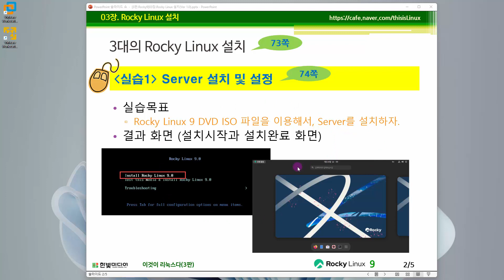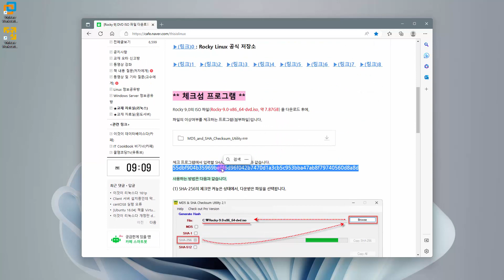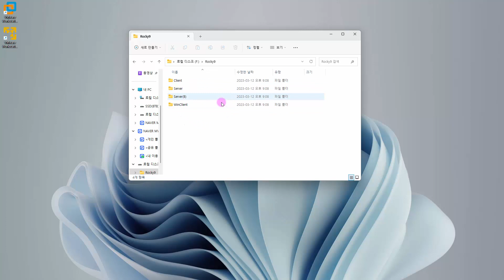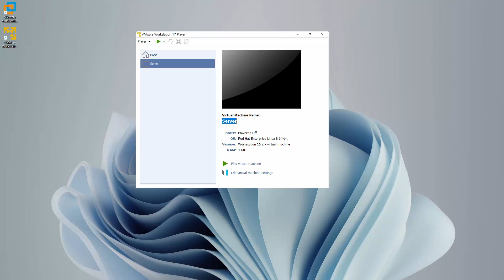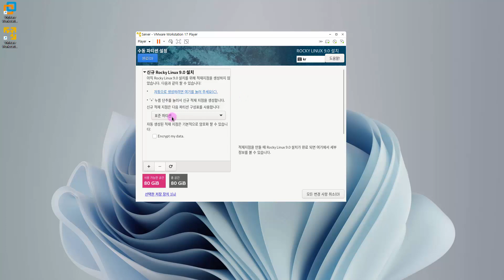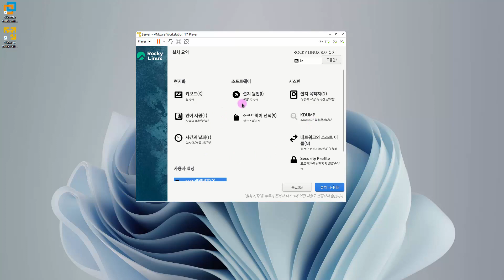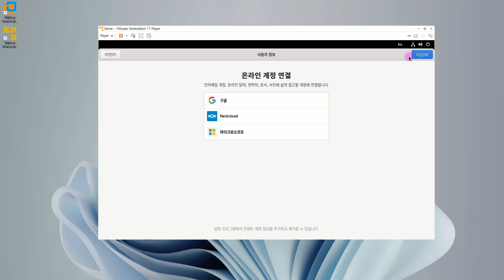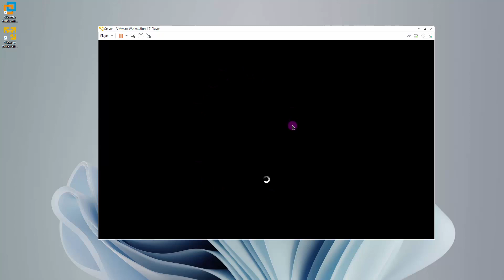[리눅스 기초 강의] 6강. 3.1 Server 가상머신에 Rocky Linux 설치하기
본 강의는 『이것이 리눅스다(3판)』을 바탕으로 제작되었으며, VMware 가상머신으로 1대의 컴퓨터에 4대의 서버를 설치하여 실무와 동일한 환경에서 학습할 수 있도록 구성하였습니다. 이번 강의에서는 Server 가상머신에 Rocky Linux 설치 방법을 알아봅니다.

Part 01. 가상머신 생성 및 Rocky Linux 설치
Chapter 03. Rocky Linux 설치
3.1 3대의 가상머신에 Rocky Linux 설치(p.73)

00:16 Server 가상머신에 Rocky Linux 설치하기

✍ 어떤 내용을 다루고 있나요?
1️⃣ 리눅스의 기본 개념
- Rocky Linux 설치 방법
- 리눅스 서버의 필수 개념과 명령
- 리눅스 그래픽 환경(X 윈도) 사용법
- 보안을 위한 방화벽 운영법
- 리눅스 가상화 기술(VirtualBox, 도커) 사용법
2️⃣ 10가지 서버 구축법
- 네임 서버, 메일 서버, 데이터베이스 서버, 웹 서버, FTP 서버
- NFS 서버, Samba 서버, DHCP 서버, 프록시 서버, PXE 서버
✍ 3판에서 달라진 점
- Rocky Linux 9 버전 대응
- VMware 17 버전 대응
👨‍🏫 누구를 위한 강의인가요?
- 리눅스를 처음 배우는 초보자
- 다수의 서버로 운영하는 실무 환경처럼 학습을 원하는 사람
- 리눅스 서버 관리 업무에 어려움을 겪는 사람